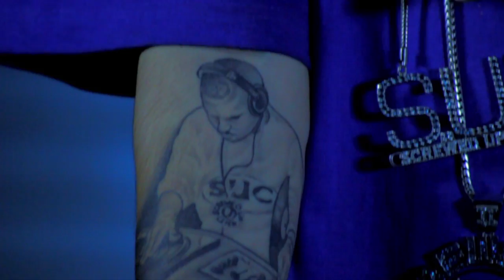Yung Nation "Screw Still Living" ft. Short Dawg & Digital Executive Merk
Directed by @iYoVisuals
Follow @YungNationBlast
Song Produced by @JuneTheJenius

See Nation. Respect Nation. Join Nation.

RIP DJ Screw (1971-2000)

2012 PTC/NGenius